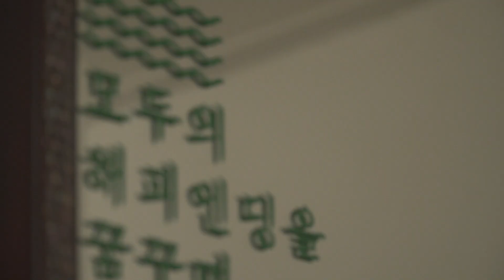[아장맨의 아작내기] "🌶가 떨어졌다고?" EP.1 드랙킹 아장맨의 자문자답 인터뷰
[아장맨의 아작내기] ep.1 드랙킹 아장맨의 자문자답 인터뷰
※본 녹화는 수도권의 사회적 거리두기 실시에 따라 전 스태프의 소독 후에 진행하였습니다※

Hello, there~
새롭게 찾아뵙게 된 여성신문 유튜브입니다!
앞으로 성차별적 고정관념을 깨고 여성들의, 여성들에 의한, 여성들을 위한 컨텐츠로 여러분을 찾아갈 예정인데요!
2020 대한민국 녀-성들의 똥꼬발랄한 만남, 킹쁘지 않을지도..?

호스트 '아장맨'에 대한 tmi를 낱.낱.이. 공개하는 오늘 영상!